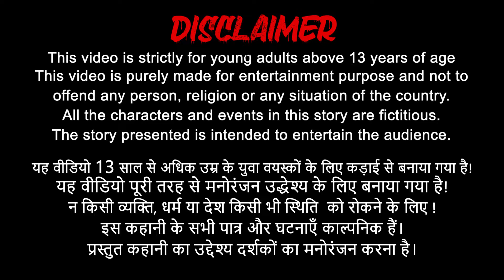विशाल समोसा होटल Giant Samosa Hotel Hindi Kahaniya | Hindi kahaniya funny video | Hindi Stories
विशाल समोसा होटल Giant Samosa Hotel Hindi Kahaniya | Hindi kahaniya funny video | Hindi Stories | Choti Tv Hindi

इस वीडियो में देखें कि कैसे बड़ा समोसा होटल बनाया और कमाया।